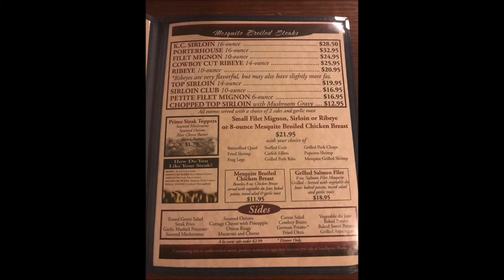McBride's Land and Cattle Co. Restaurant, Wichita Falls, TX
One of our favorite places to eat in Wichita Falls, Texas is McBride's Land and Cattle Steakhouse.  They have some of the best steaks we have ever had.  They are very juicy and tender.  McBride's was established in 1975, and this rustic restaurant offers hand-cut steaks and seafood with a Western slant.  It is a highly rated restaurant with healthy options.  They have great desserts and is very romantic and cozy. It is considered a historic place in Wichita Falls.  It is a casual restaurant, but we consider it more up-scale.  When we travel to Wichita Falls to see family and need a little comfort food,  we always enjoy going to McBride's Land and Cattle!